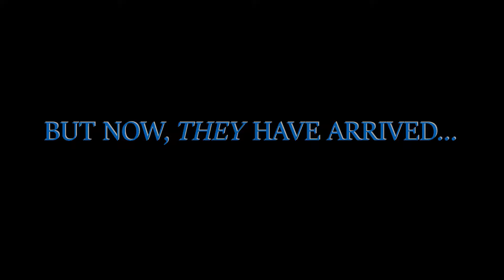Stargate Empire at War: Pegasus Chronicles - Asuran Trailer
Trailer for the new patch of Stargate Empire at War Pegasus Chronicles.